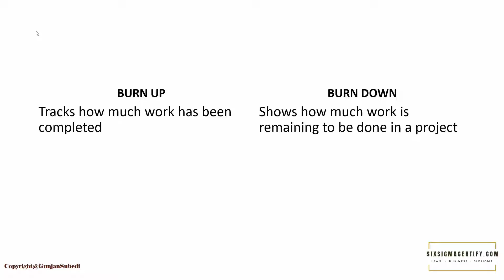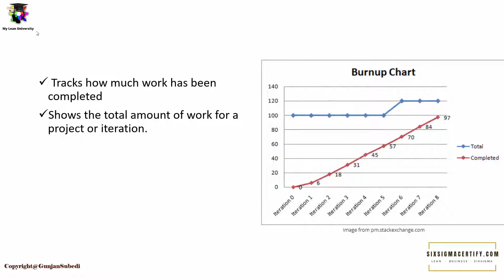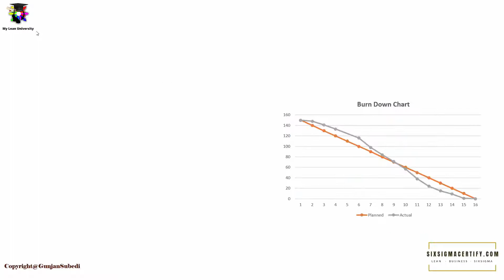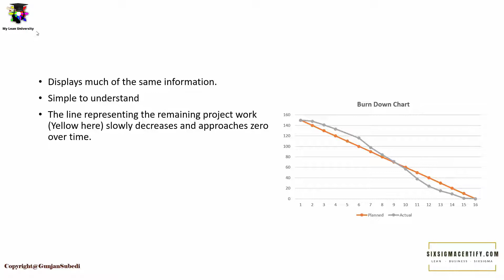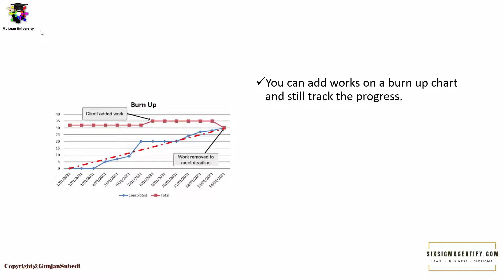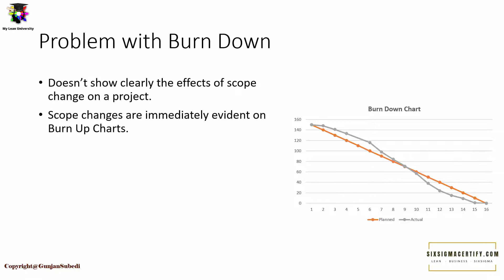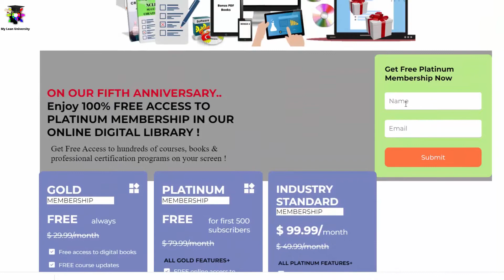Burn Up Chart and Burn Down Chart in Scrum and Agile I Explanation and Differences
In this video, we will study about burn up chart and burn down chart in scrum / agile with differences.